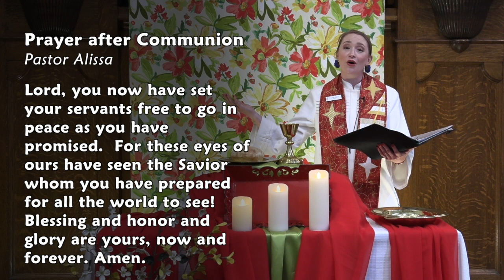May 2, 2021 Cheney United Methodist Church Worship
This Sunday we continue our worship series “The Heart of the Matter” based on the New Testament book of 1 John.  We study the third chapter and talk about love - Christian love, that is!  Pastor Pat offers the sermon and as far as I can tell from the title…he’s going to be using an EKG machine to help us get to the “heart” of the message as we figure out our “cardiac signature”!
            It is the tradition of the Church to celebrate communion on the first Sunday of the month and this service will guide you in the Great Thanksgiving using Words of Institution inspired by the book of 1 John.  You are encouraged to gather the elements of bread and grape juice, or something approximating them, as well as a candle to symbolize the light of Christ.